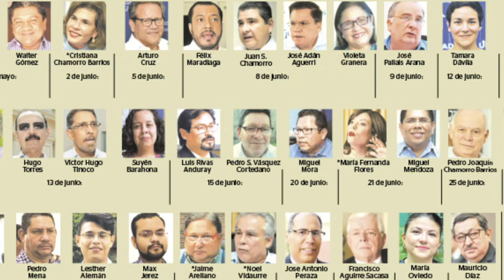Cindy Regidor: El falso discurso de autodeterminación y las votaciones de la dictadura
El siete de noviembre el régimen Ortega Murillo llevará a cabo unas votaciones, sin competencia política, para proclamar la reelección de Daniel Ortega.  No será un proceso electoral democrático, como lo han dicho la mayoría de voces de la comunidad internacional, organismos de derechos humanos y la oposición nicaragüense, porque Ortega y Murillo tienen control absoluto sobre el sistema electoral, prohibieron la observación electoral nacional e internacional, instauraron un estado policial de facto desde 2018 y desataron, a partir de mayo, una oleada represiva que dejó a 39 nuevos presos políticos, entre ellos siete aspirantes presidenciales, tres partidos políticos cancelados y decenas de nuevos exiliados que salieron del país por la persecución política en su contra.
El régimen eliminó todo lo que pusiera en peligro su plan de permanencia en el poder, incluyendo el derecho de libre determinación de los nicaragüenses, ese término del que tanto ha abusado en su narrativa para justificar todos los atropellos a la democracia y a los derechos humanos.

Este domingo 7 de noviembre la ciudadanía nicaragüense no podrá decidir sobre su futuro en un país que lleva más de tres años sumido en una crisis sociopolítica y económica, porque Daniel Ortega y Rosario Murillo se han arrogado ese derecho para preservar su régimen autoritario.

La última encuesta de CID-Gallup, realizada en septiembre pasado, revela que si las elecciones del 7 de noviembre fuesen entre Daniel Ortega y un solo candidato de oposición –cualquiera de los 7 precandidatos que están en la cárcel, u otros en el exilio– el 65% del electorado votaría por un candidato de la oposición y menos de uno de cada cinco, o sea el 17%, lo haría por el candidato sandinista.
El régimen Ortega Murillo le arrebató la posibilidad de escoger a ese 65%, a la mayoría de la población nicaragüense que demanda un cambio.
Por eso el discurso de la autodeterminación que emplea la dictadura ante los reclamos de la comunidad internacional es falso y quedará demostrado una vez más con la burla del 7 de noviembre, en que se ha anulado el derecho al voto y que este sea tomado en cuenta en un proceso libre, justo y transparente.